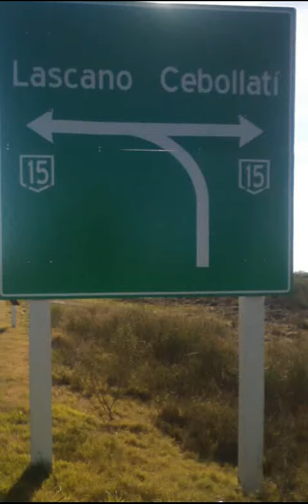BRUTAL PESCA De Martín Correa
EN VILLA CEBOLLATI ,ROCHA UY, ha raíz de las prolongadas lluvias del mes de agosto los residentes han pescado abruptamente, buena para esta época que no hay otra fuente de ingresos, deja tu comentario y dale like